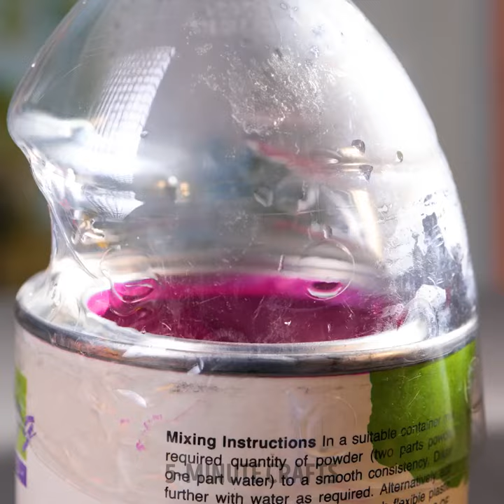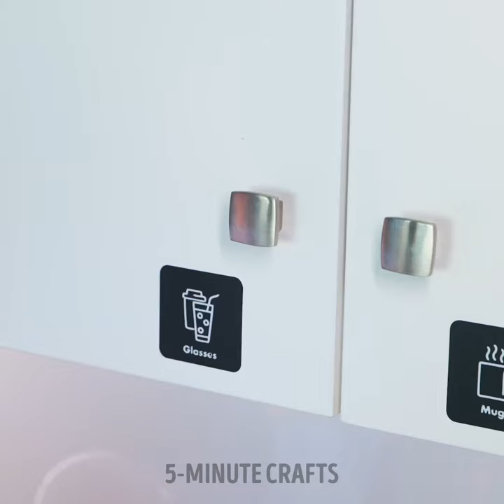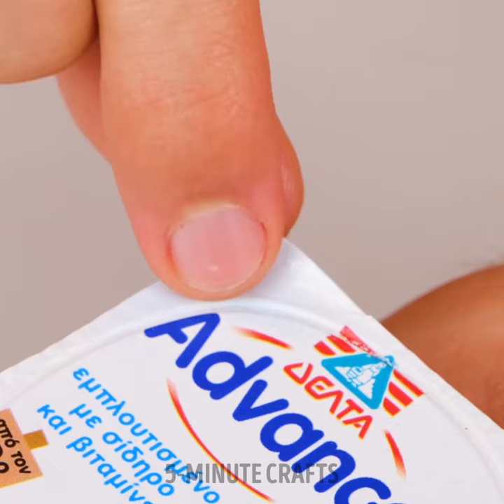Random Hacks For Every Situation You Need to Know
TIMESTAMPS:
00:18 Useful kitchen gadgets
02:21 How to upgrade your phone case
03:54 Wall repair hacks
05:56 Chocolate-covered strawberry
08:21 Simple cleaning hacks